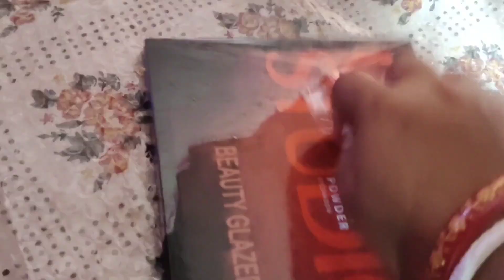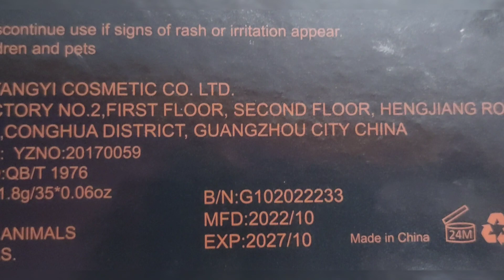eye shadow pallate#nice#pls subscribe my channel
Hiii
This is Anu & Rishi